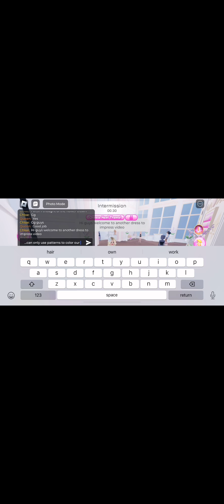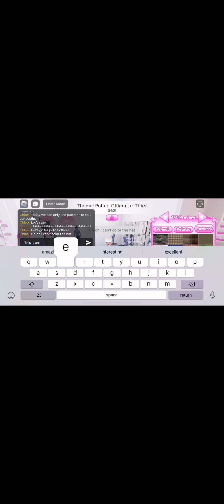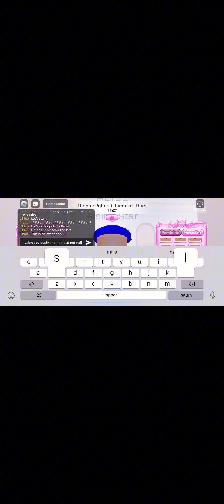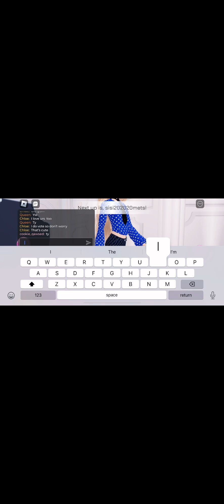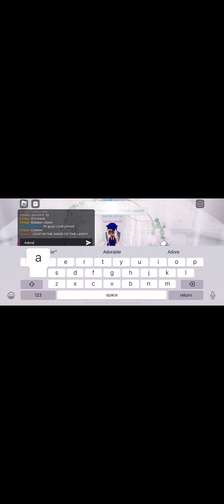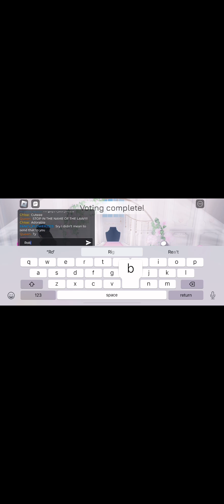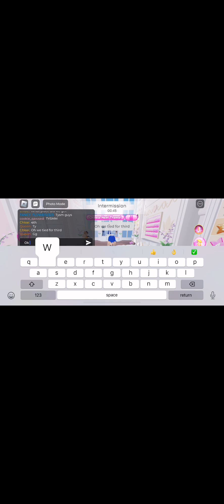Another Dress to Impress video! (This time it’s not sideways😅)